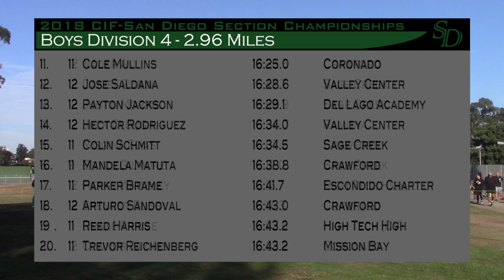18' CIF-SD XC Finals Boys D4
2018 CIF San Diego Section Cross Country Finals